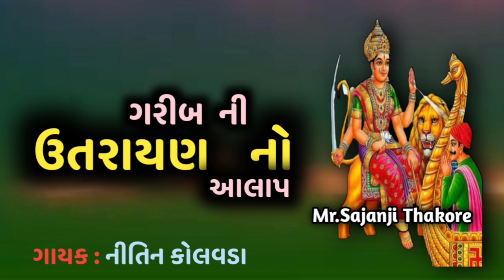nitin kolvada new aalap || ગરીબ ની ઉતરાયણ નો આલાપ new aalap nitin kolvada || સિકોતર માં નો આલાપ 1080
nitin kolvada new aalap || ગરીબ ની ઉતરાયણ નો આલાપ new aalap nitin kolvada || સિકોતર માં નો આલાપ